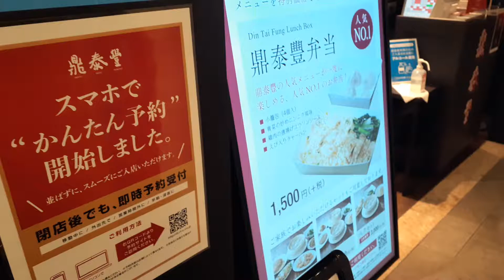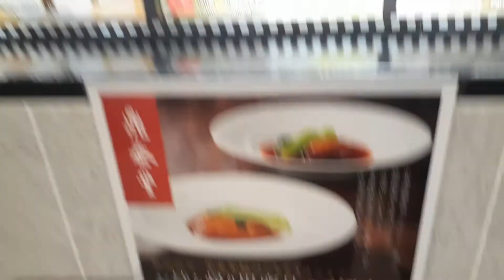Sting boy Din Tai Fung in YOKOHAMA LANDMARK 2020